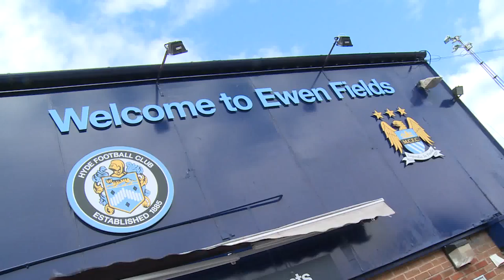HIGHLIGHTS: City EDS 1-2 Fulham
All the highlights from the EDS' first game against Fulham in the Barclay's U21 Premier League.